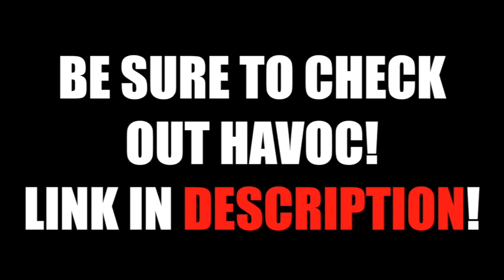Duo with Havoc! Insane Bait! + Tricksplit HD, 720p